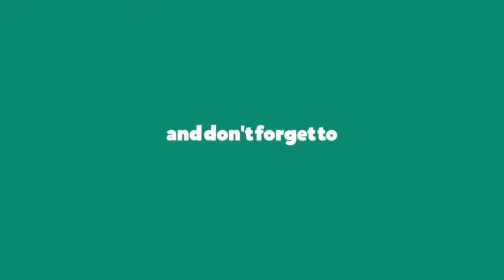how to record your free fire & pubg kill montage video _ freefire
Hello
Dosto aaj mene is video me aapko bataya hai ki aap apne kill montage kaise record kar sakte ho kisi bhi game ke kill monage only kill montage full video ko na bana kar
To video ko ek like
Share our all friends
Drop your comment

Game Name - TKㅤMANUㅤ500K

free fire short video kaise record kare
free fire video recorder
how to record gaming video
how to record game video
free fire me video kaise record kare
gaming video kaise record kare
gaming video kaise record karte hai
best record app
best video recorder app
video recorder app
thumbnail app
best thumbnail editing app
best thumbnail editor app
short videos kaise banaye
short video kaise banate hain
game short video kaise record kare
game short video kaise banaye
how to edit video mobile
mobile me video kaise edit kare
kinemaster se kaise edit kare
kinemaster se video kaise edit kare
free fire thumbnail kaise banaye
Freefire how to record kill montage
Free fire record kill montage
Record kill montage free fire
How to record pubg kill montage
How to record free fire video
Free fire video how to record
Edit pubg video
Edit free fire video
Free fire video record best app
Pubg video record best app
Best app for free fire video record
How to edit slow motion
Free fire kill montage editing tips
Free fire video record app
How to record Free fire videos
Free fire kill montage editing
Du recorder apk
Durecorderapk
How to record your gaming video
Du recorder full review
How to record pubg video
Free fire video ko kaise record karte hai
Du recorder setting
Free fire ki video kaise record kare
Free fire video kaise edit karte hai
Pubg video kaise record karte hai
Durecorder live problem solve
Du recorder se live kaise karte hai
Live kaise karte hai durecorder se
Du recorder best setting
Free fire kill montage editing apk
Free fire kill montage record with du recorder
Pubg kill record with du recorder
Free fire video kinemaster se kaise edit kare